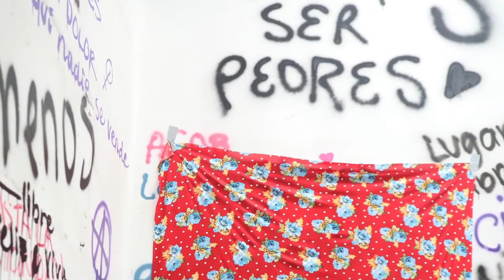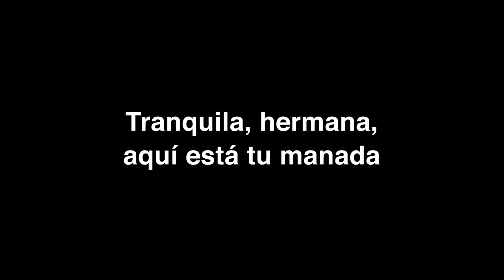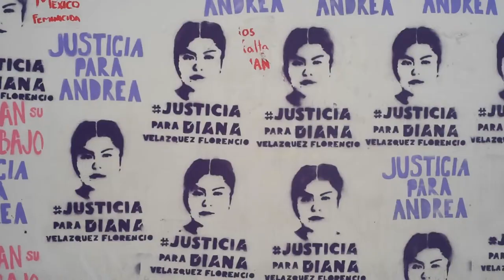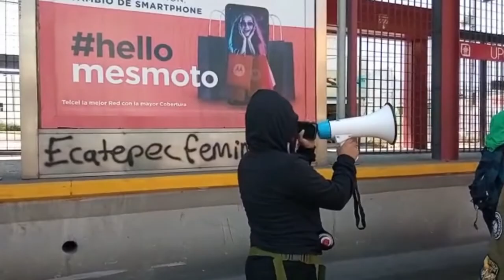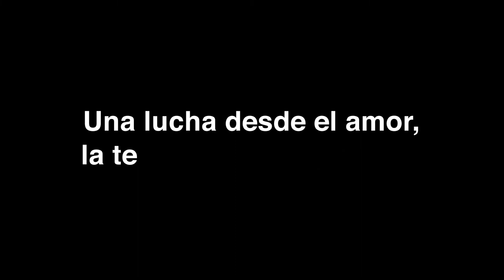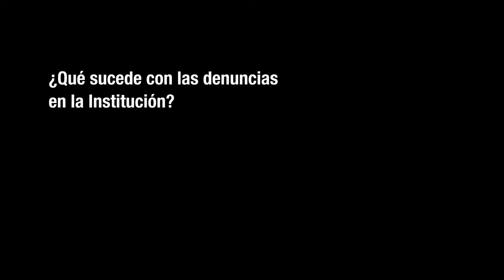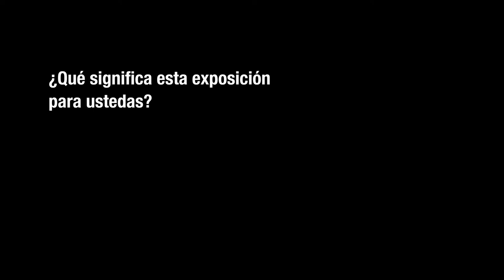JUNTAS - Manifestaciones Feministas y apropiación del espacio público.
Video de sala de la exposición "Juntas: Manifestaciones Feministas y apropiación del espacio público", que se presentó en la Galería María Luisa Dehesa Gómez Farías de febrero a abril del 2022 organizada por la colectiva Mujeres Organizadas de la Facultad de Arquitectura (MOFA)  en conjunto con Restauradoras con Glitter (RcG) e Isela Cruz Trejo.

00:00 Okupa Cuba - Sashenka Gutiérrez Valerio
2:12 Tranquila hermana, aquí está tu manada - María Ruiz
5:39 Fieras Fierras - María Ruiz  en colaboración con Fieras Fierras
6:55 MOFA: Una lucha desde el amor, la ternura y la rabia - Isela Cruz y Celic Cruz